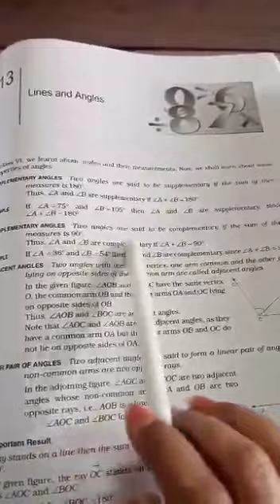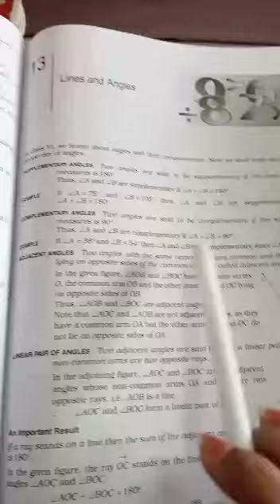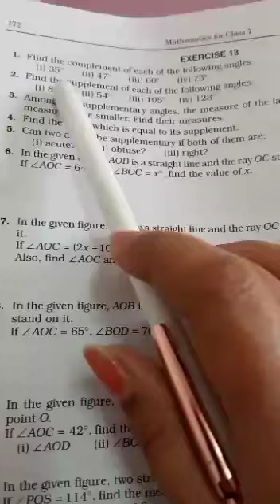Class 7 maths chapter 13